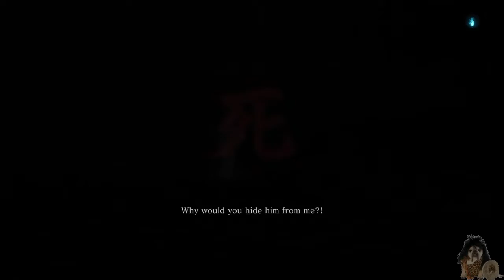48 Sekiro Water Mill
Found a new boss (or maybe two?)